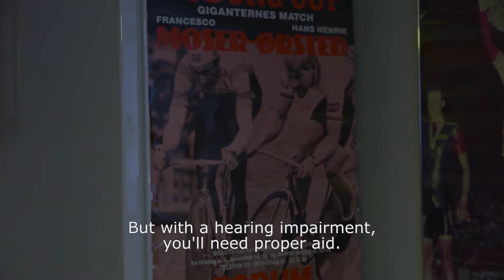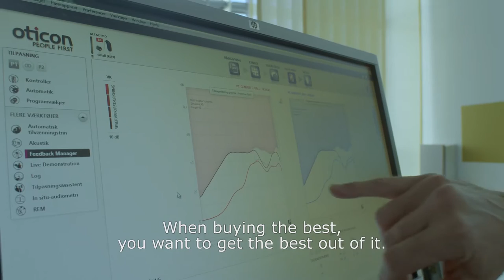Hans-Henrik Ørsted - Feedback Management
Hans-Henrik Ørsted was Denmark's best cyclist in the 1980s and he obtained three world championships through his professional career.
Today he cannot do without his hearing aids, whether it's at work or when he's out on his bike.